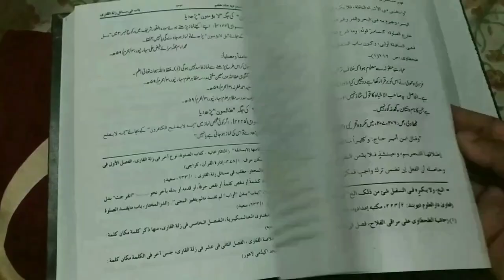Qurbani Kiske Naam Se Karen | Pehli Qurbani Me Kis Ka Naam Den | First Qurbani Kis Naam Se Hogi?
Qurbani Kiske Naam se karna chahiye? qurbani ke janwar me kiska naam dena hai? first qurbani in islam, pehli qurbani kis naam se hoti hai important masail ka bayan by Mufti Abdur Rahman Banahara MARB Deeni Malumaat YouTube Channel